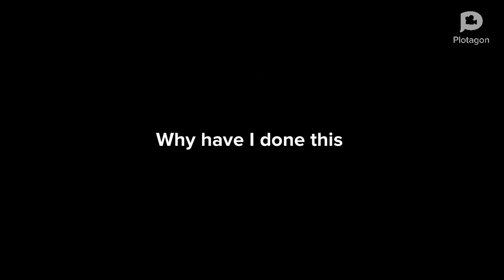Don't Forget to Subscribe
It does what it says on the tin.

If you're here from WA, hello. This is only the first of the horrors I intend to unleash upon youtube, though it's probably not the first one you're seeing.

I do not own Doctor Who. But you know that already if you've seen the timeless child